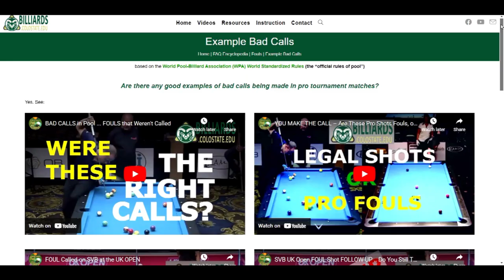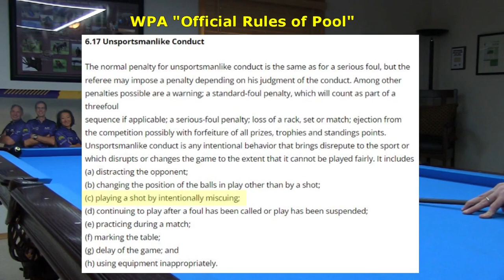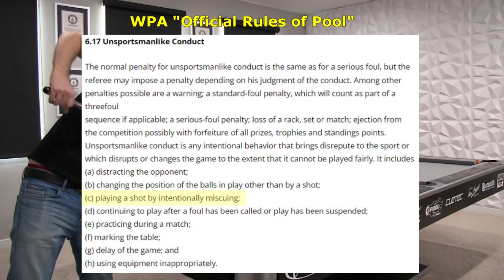BAD CALLS in Pro Matches - Unintentional Miscue SCOOP SHOTS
Dr. Dave shows two recent examples of bad calls made in pro pool matches, discusses miscue scoop shot fouls, and makes a recommendation for a rule change.

Show your Support (click on the donation button at the bottom of this page):